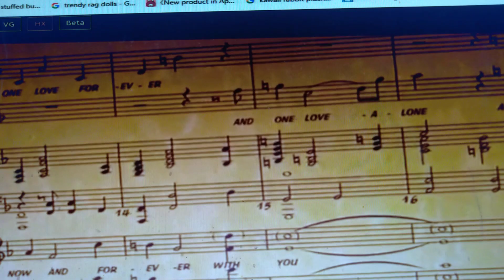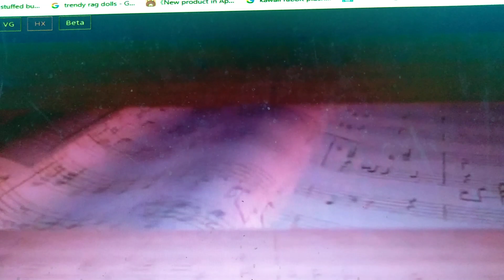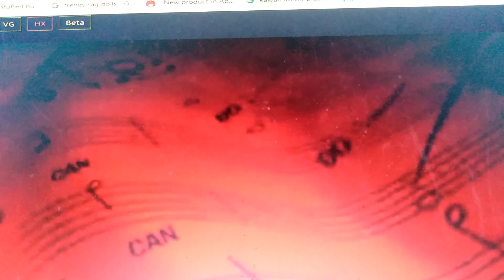The Pebble and the Smurf Part 1 - Opening/"Now and Forever"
Part 1
this Movie is the Love of Summer